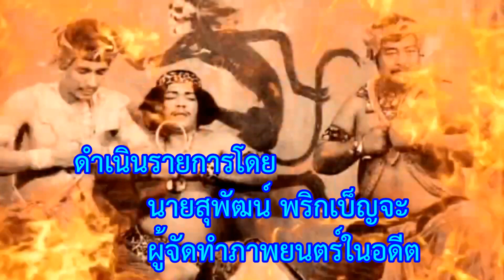สิงหนคร ราม่า ฉายภาพยนตร์ เรื่อง ภิภพมัจจุราช ตอนพยายมเรียกนักกีฬาผิดตัว